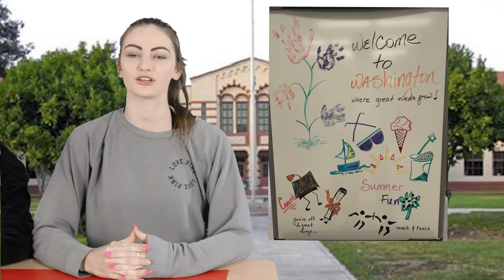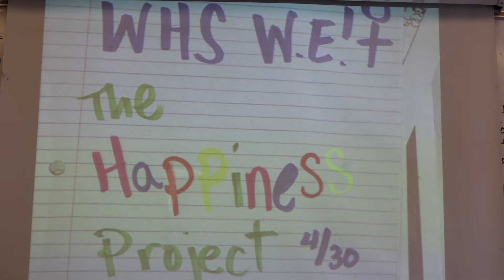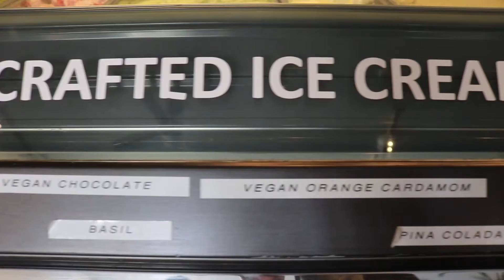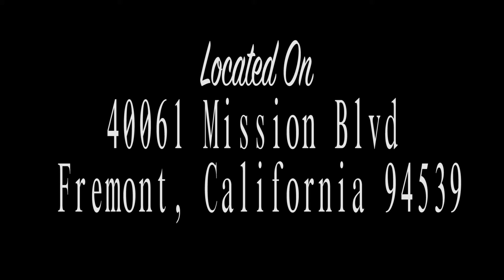WHTV News 4-20